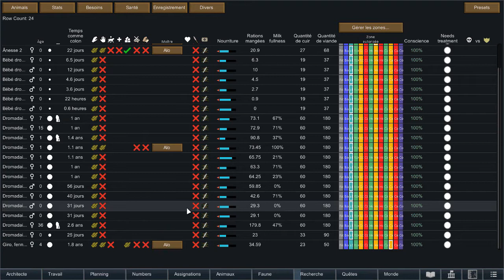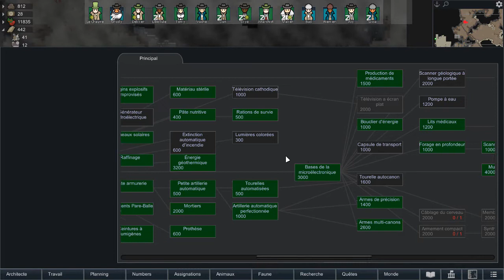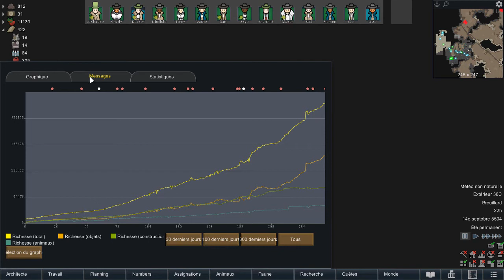Rimworld Royalty FR désert extrême #70 Drone psy fort, minage, mariage, annonce de raid